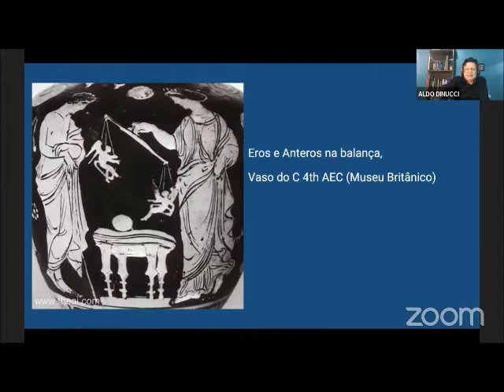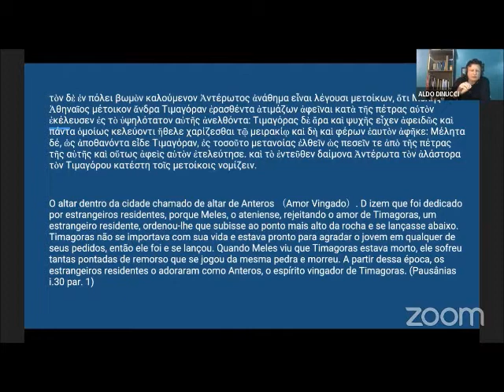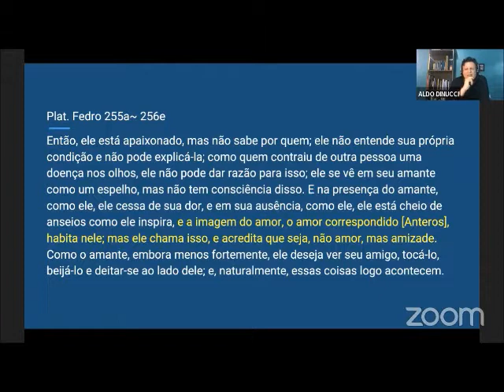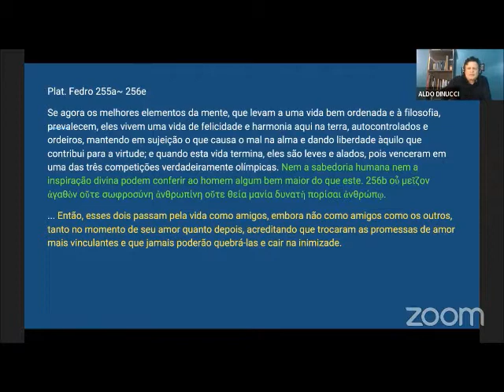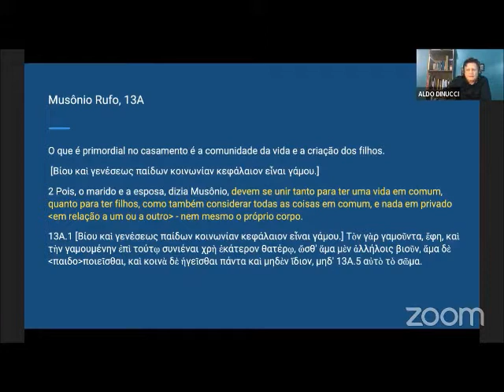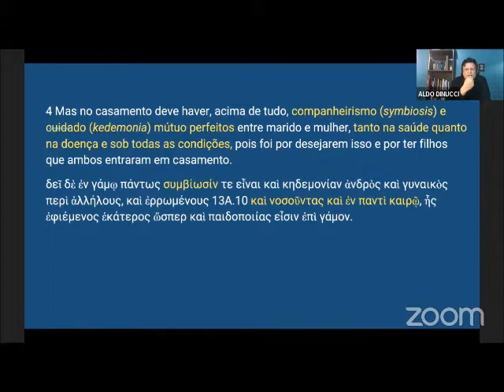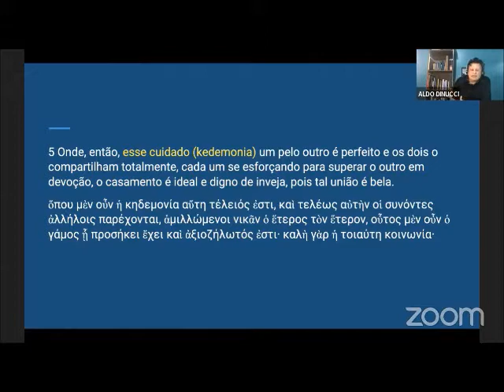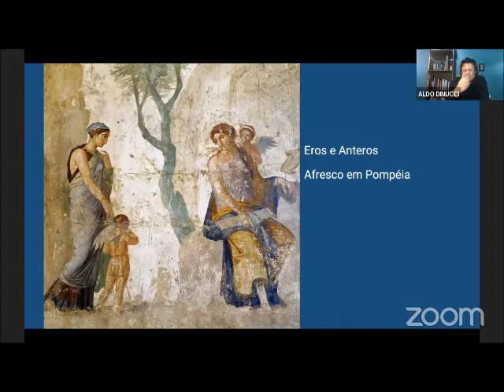Aldo Dinucci: Anteros na concepção de casamento de Musônio Rufo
Extraído do evento As Máscaras de Eros (PUC/RJ): Aldo Dinucci: Anteros na concepção de casamento de Musônio Rufo. Excertos. Musônio nos fala sobre uma união conjugal antérica, baseada no companheirismo (symbiosis) e no cuidado (Ketedema) mútuo. Anteros, irmão de Eros, simboliza a reciprocidade no amor, e o verbo relacionado é referido por Xenofonte nas Memoráveis, quando nos diz que um de seus amigos amava a esposa e era correspondido.